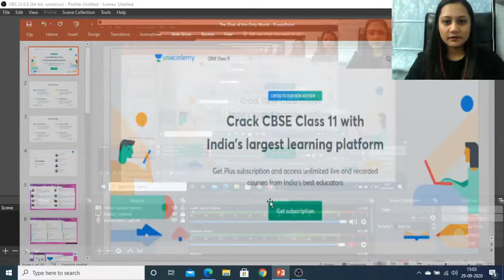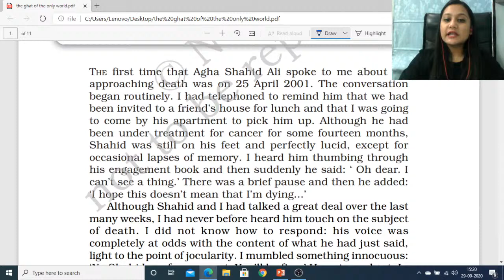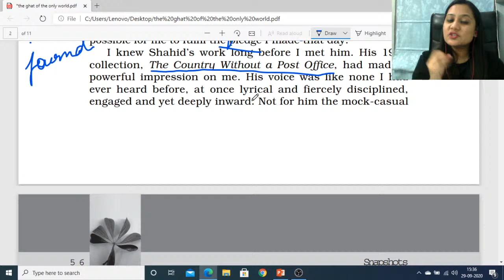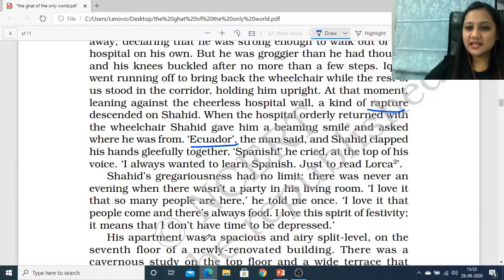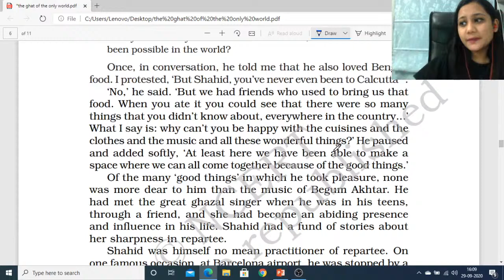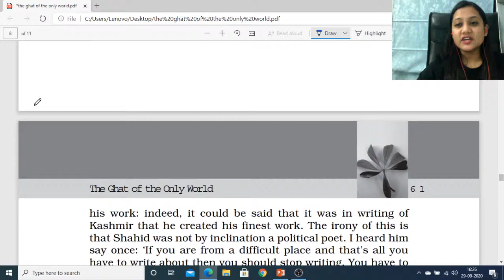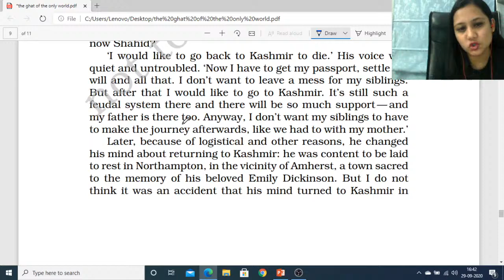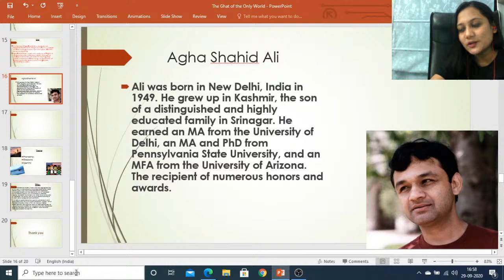The Ghat of the Only World | Explanation | CBSE English | Ambika Dhonkariya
In today's lecture, we’ll be discussing The Ghat of the Only World. Ambika Dhonkariya will help you understand it and prepare a preparation strategy for 11th CBSE Commerce Boards, resulting in fast-forwarding your preparation for 12th CBSE Commerce Board Exams.

Ambika Dhonkariya and more top educators are teaching live on Unacademy.

Playlist link Complete English Chapter Wise Ambika Dhonkariya

Unacademy Subscription Benefits:
1. Learn from your favorite teacher
2. Dedicated DOUBT sessions
3. One Subscription, Unlimited Access
4. Real-time interaction with Teachers
5. You can ask doubts in the live class
6. Limited students
7. Download the videos & watch offline